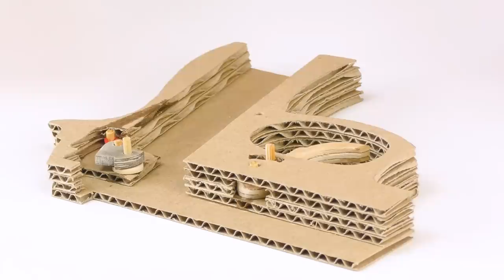How to Make Cardboard Gun | Highly Detailed Model Beretta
In today's video I want to show you how to make amazing highly detailed cardboard gun model Beretta with changeable cartridge
All you need is some time, cardboard and carefully follow all steps from this video.You can load up to 8 paper bullets ! Enjoy :)